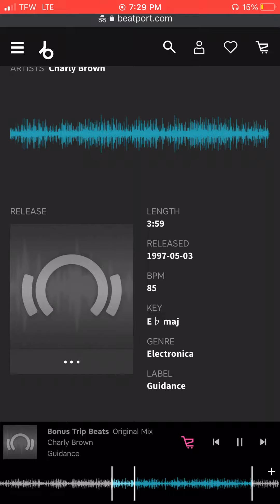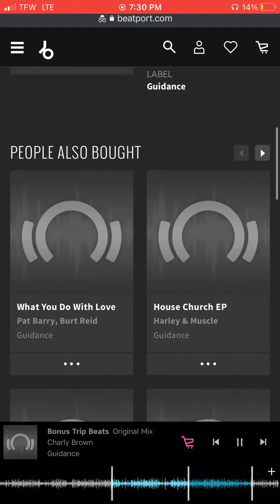Smuggler’s Run (PS2) Main Menu Theme (Charly Brown - Bonus Trip Beats Original Mix)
Rockstar Games’ PS2 launch title Smuggler’s Run’s main menu theme. It took me awhile to track this song down as I couldn’t find it anywhere else on the internet.

Rockstar Games, Guidance Recordings, Smugglers Run, Angel Studios